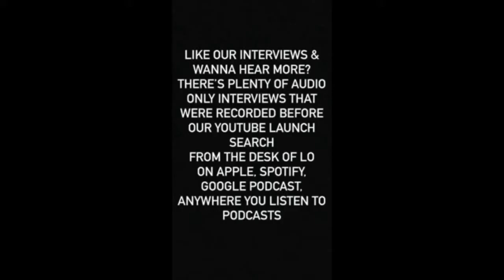TH1RT3EN (Pharoahe Monch, Daru Jones & Marcus Machado) First Interview Together As A Band!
Season 8 Finale is one of the books! Pharoahe Monch, Daru Jones & Marcus Machado are the platform guests for their first interview as their band TH1RT3EN (Thirteen if you can pronounce it)
The trio come together to talk about how they link as band & the process of this album, Daru & Marcus's first session with Monch. The story of the original version of Amnesia, Daru & Marcus's shining with their skills during the live in studio performances alongside Pharoahe's passion for performing live truly shines as a band. The concepts on the album, why the name Thirteen spelled Th1rt3en & the different meanings. What each band member brings to the trio. What  the pandemic bought the online presence for the band including a upcoming NFT for KILL KILL KILL, algorithms &a much more. A MAGNIFICENT DAY FOR AN EXORCISM. Is the title for the album out now!
Host: @kxnglo
Guests @pharoahemonch @darujones @officialmarcusmachado
Thank you Zoi!
For more audio only interviews
Anchor.fm/fromthedeskoflo